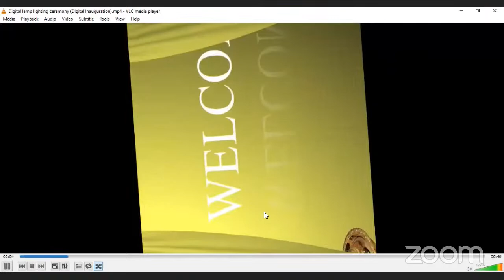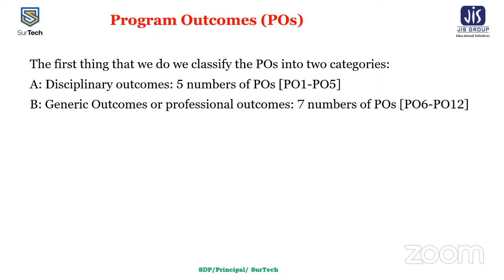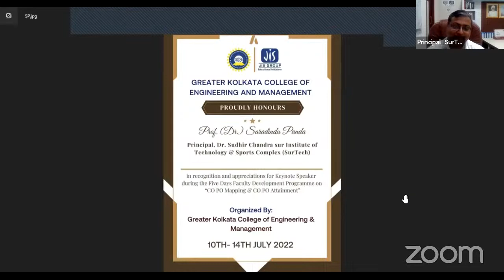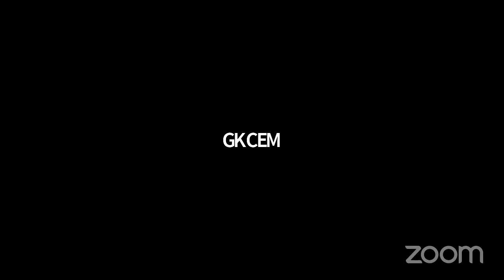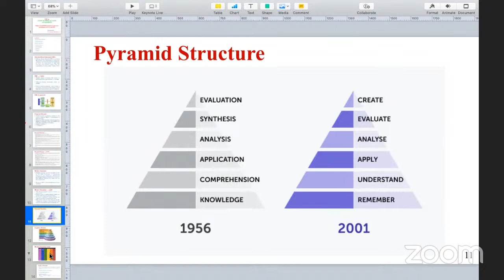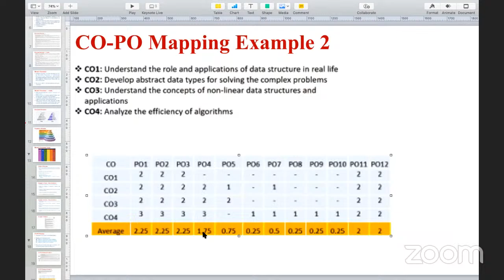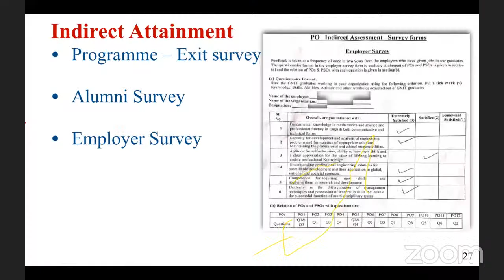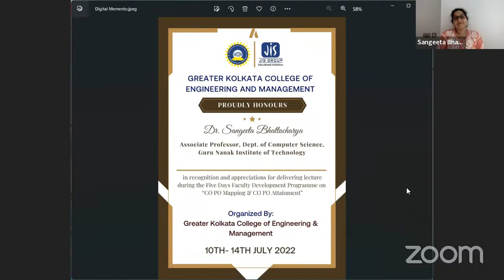Faculty Development Program on CO PO Mapping & CO PO Attainment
5 Day Faculty Development Program on CO PO Mapping & CO PO Attainment organized by IQAC and   R&D cell of Greater Kolkata College of Engineering and Management from 10th July, 2023 to 14th July, 2023.
Chief Patron: Sardar Taranjit Singh, MD, JIS Group

Patrons: Mr. Simarpreet Singh, Director, JIS Group
Mr. Amanjot Singh, Director, JIS Group
Mr. Harjot Singh, Director, JIS Group
Mr. Anmol Singh, Director, JIS Group

Advisory Committee: Padmasree Prof. Ajoy Kr. Ray, Director, JIS Institute of AdvanceStudies & Research
Prof.Bhabes Bhattacharya, Vice Chancellor, JISU
Mr. Uday Shankar Mukherjee, Deputy Director, JIS Group
Prof. Mahuya Das, Principal, GKCEM

Convener: Dr Anubrata Mondal, AP & HOD-EE GKCEM

Co-Convener: Mr. Subhojit Chattaraj, AP & HOD-CE-GKCEM

Coordinator: Dr. Pijush Dutta, AP & HOD-ECE GKCEM
Dr. Sk Tanbir Islam, AP& HOD-ME-GKCEM
                       Mrs. Swapna Halder, AP & HOD-CSE-GKCEM
Mr. Gopal Chakraborty, AP & TIC-BS&HU-GKCEM
Digital Media & Website Committee: Mr. Niladri Sekhar Paul, AP, CSE
                                                                 Mr. Sandeepan Saha, AP, CE
                                                                 Mr. Shantanu Naskar, AP, EE
                                                                 Mr. Rajarshi Chakraborty, AP, ME
Members: Mr. Gopal Chakraborty, AP, BS & HU
        Mr. Subhasish Saha, AP, BS & HU
                   Dr. Biswajit Gayen, AP, BS & HU
                   Ms. Subarnarekha Pal, AP, BS & Hu
                  Mr. Rudrajit Datta, AP EE
                  Mr. Raghunath Maji, AP, CSE
                 Mr. Peeraj Majumder, AP, ME
Speakers: 10/07/2023
10:00 AM- 11:30 AM  : Keynote Speaker: Prof. (Dr.) Saradindu Panda
Designation: Dr. Sudhir Chandra sur Institute of Technology & Sports Complex (SurTech)
02:00 PM - 03.30 PM : Dr. Sangeeta Bhattacharya
Designation: Associate Professor, Dept. of Computer Science, Guru Nanak Institute of Technology
Topic: Exam Reformation to increase attainment of CO and PO
11/07/2023
10:00 AM- 11:30 AM  :  Prof.(Dr.) Sandip Ghosh
Designation: Professor, Dept. of Mechanical Engg., JIS College of Engg.
Topic: Integrating PO's and CO's into the curriculum development process and ongoing Quality assurance process
02:00 PM - 03.30 PM: Prof.(Dr.) Sabyasachi Sen
Designation: Principal, Shyampur Siddheswari Mahavidyalaya Ajodhya, Howrah
Topic: How to create effective PO and CO that are in line with the learning objectives and Institutional Goals
12/07/2023
10:00 AM- 11:30 AM  : Prof.(Dr.) Surajit Bari
Designation: Principal, Sagar Mahavidyalaya, Sagar Island
Topic: Attainment of PO and PSO
02:00 PM - 03.30 PM: Prof.(Dr.) Surajit Bari
Topic: Development of Assessment Strategy for NAAC accreditation
13/07/2023
10:00 AM- 11:30 AM  : Dr. Sunipa Roy
Designation: Associate Professor& Head, Dept. of Electronics & Communication Engg., Guru Nanak Institute of Technology
Topic: Analysing and Using Assessment Data to improve Course Curriculum and Program effectiveness
02:00 PM - 03.30 PM: Prof. (Dr.) Papun Biswas
Designation: Principal, Nahata J.N.M.S. Mahavidyalaya, Nahata

Topic: Developing method to measure the attainment of POs and COs and calculations
14/07/2023
10:00 AM- 11:30 AM  : Dr. Kakali Bandyopadhyay
Designation: Associate Professor& Head, Dept. of Food Technology, Guru Nanak Institute of Technology
Topic: Mapping & Attainment of CO & PO

02:00 PM - 03.30 PM: Valedictory Session

Vote of Thanks: Dr. Anubrata Mondal